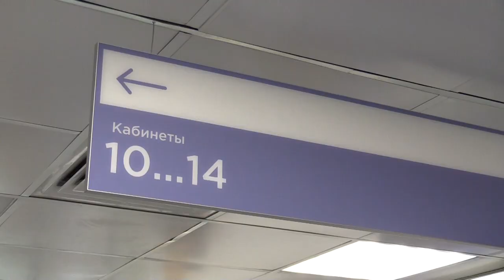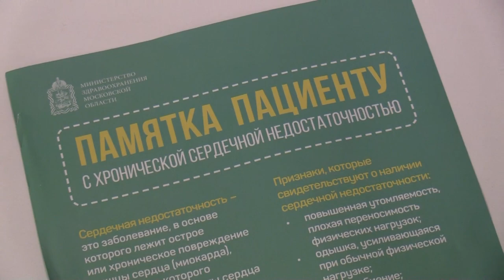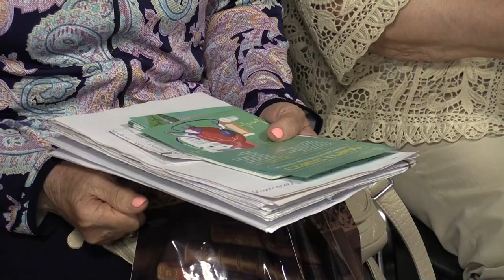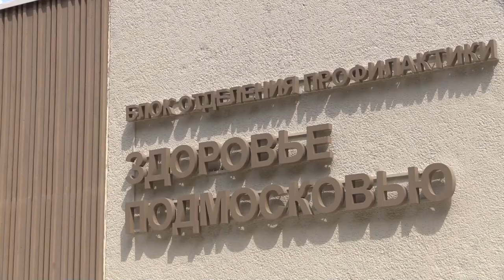Новые стандарты для поликлиник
Ещё 100 поликлиник в Подмосковье пройдут модернизацию в рамках губернаторской программы «Поликлиника: перезагрузка» по внедрению новых стандартов работы. Проект стартовал в мае прошлого года. Уже 65 медучреждений Московской области приведены к единому стандарту.